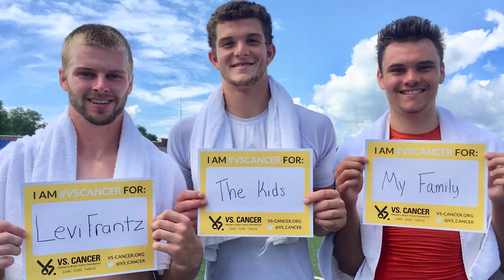Bison Football Players Shave Heads for Vs. Cancer